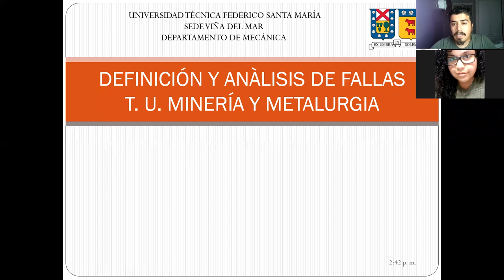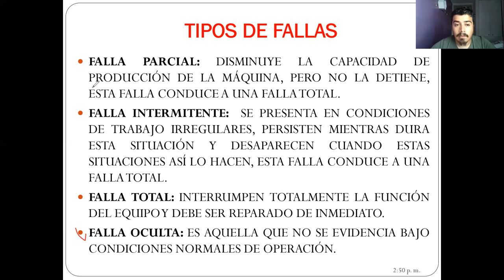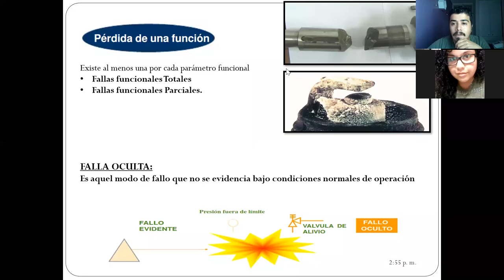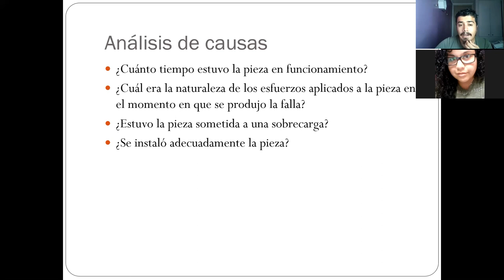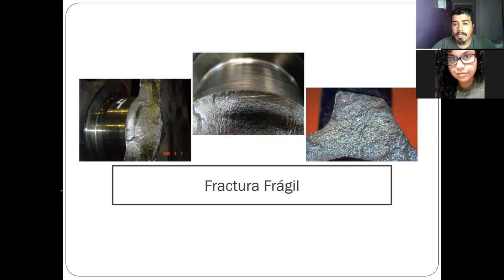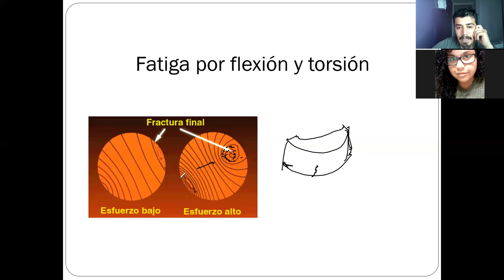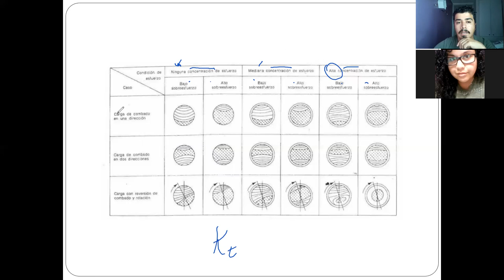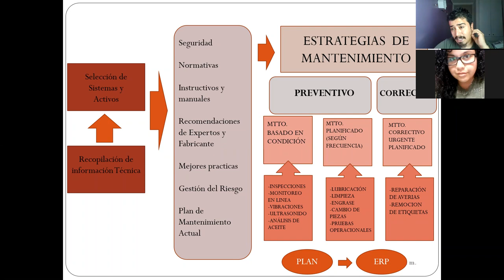Clase_28-07-2020_Paralelo 301_Catedra_Análisis de Falla y Error